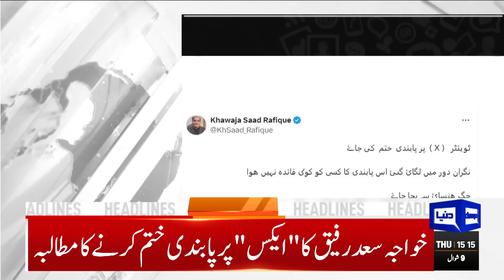Dunya News Headlines 3 PM | Dubai Flood Update | Middle East conflict | Pak Army In Action |18 April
President to address joint session of Parliament today

Inquiry initiated against ex-spymaster Faiz Hameed

PTI founder expresses concern over Bahawalnagar incident: Gohar

Arrest warrant for former chief minister GB issued

Balochistan cabinet oath-taking ceremony postponed

Babar Azam excited to lead 'blend of youth, experience' in New Zealand series